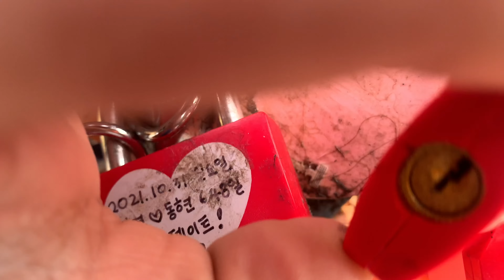Seoul tower vlog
Don’t forget to like my videos if you enjoyed watching it

My gears
Drone,iphone xs max , iphone 7

Edit on : iMovie mobile apps